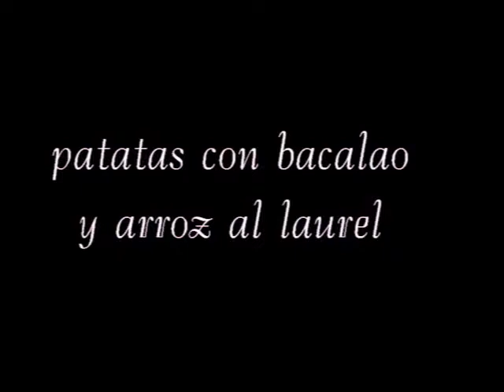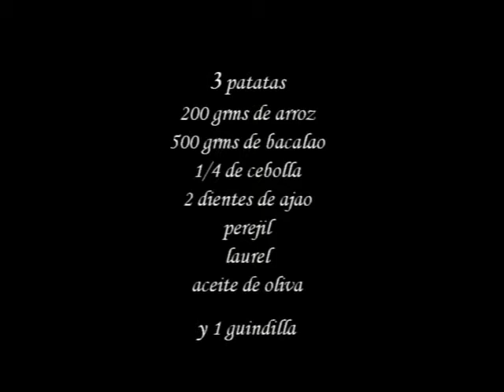Patatas con Bcalao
receta de cocin, facil de hacer y barata